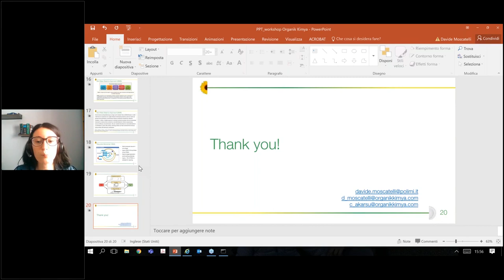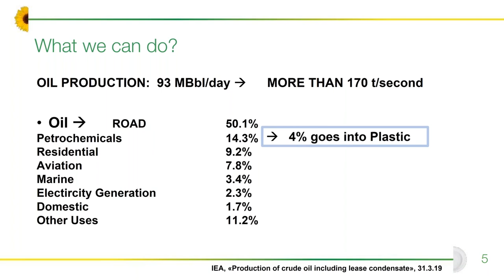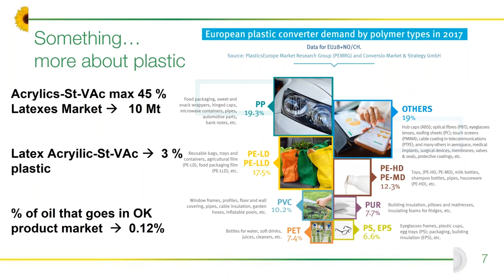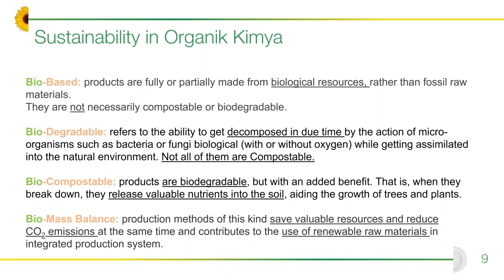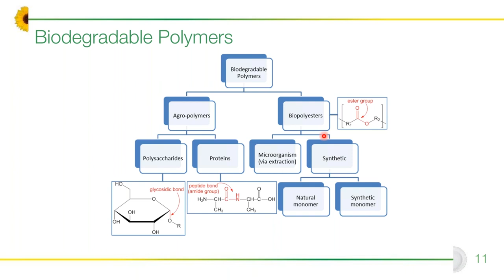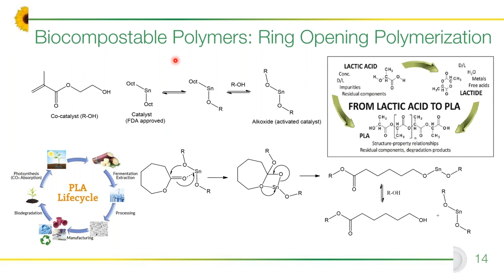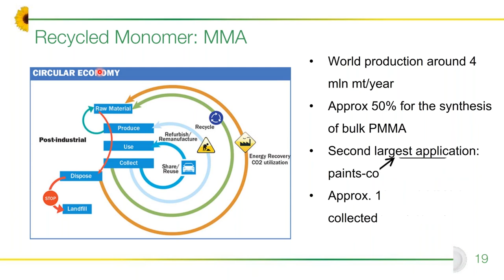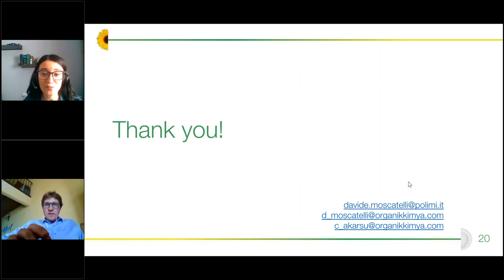Sustainability in Organik Kimya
Dr. Davide Moscatelli is doctor in Chemical Engineering. Since 2018 he is full professor of Applied Physical Chemistry in the Chemical Engineering Department at Politecnico di Milano. He spent fifteen years at ETH Zurich and starting from 2019 he collaborates continuously with Organik Kimya where he is leading the fundamental laboratory and some innovation initiatives, particularly in the field of sustainability. In this presentation, he offers some insights on bio-based and biodegradable polymers and the advances in Organik Kymia also towards bio-mass balance approach and recycled monomers.

This project has received funding from the Bio Based Industries Joint Undertaking (JU) under the European Union’s Horizon 2020 research and innovation programme under grant agreement No 837863. The JU received support from the European Union’s Horizon 2020 research and innovation programme and the Bio Based Industries Consortium.